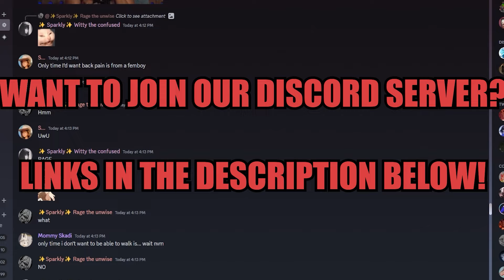VERY Close Game against @AndrewChicken : Paladins Pro Drogoz Gameplay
Hello! I am InfernalDrogoz a stinky but fun content creator for a variety of games. I want to create a large and fun community for everyone in a multitude of games and things!

Want to shop for cheap and affordable resin figurines? I have an Etsy store opened for those who are interested!
CREDITS:
Massive thanks to Angemon for some background art pictures in some of my thumbnails

Drogoz in thumbnail made by LordFoxxio
Shoutout to @AndrewChicken for being awesome

RIP Alex aka Technoblade 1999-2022. This person is the sole reason I started my career as a content creator and I will forever be in dept to him. May he rest in peace. Thank you